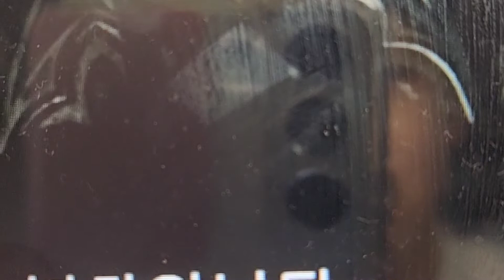10주년기념 영화뮤지컬 엘리자벳 예고 1탄 (자유 )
여러분엘리자벳이사망한지10년이다가오고있습니다엘리자벳의일생과 레만 호반에 위치한 보 리바쥐 호텔에서 외출한 그 때, 쇠줄처럼 날카로운 칼이 엘리자벳의 심장을 찔렀습니다. 엘리자벳은 상처가 크지 않다고 생각하여 시녀와 함께 몽트뢰로 돌아가는 증기선에 올라탔습니다. 그러나 겨우 두 시간 후 그녀는 숨을 거두었다는 이야기 입니다 여러분즐겨주세요